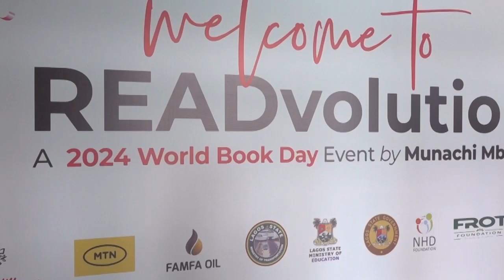YOUNGEST AUTHOR MUNACHI MBONU, JOKE SILVA AND OTHERS CELEBRATED WITH STUDENTS IN LAGOS.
ATS Show is Nigeria's number one entertainment programme that bridges the gap between top celebrities and their fans. We bring you amazing and entertaining contents you can't afford to miss.